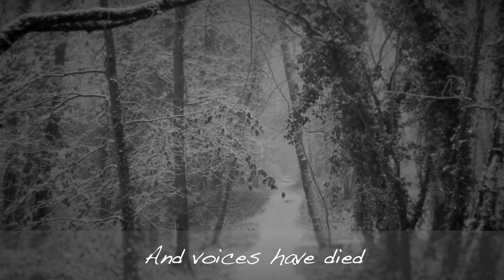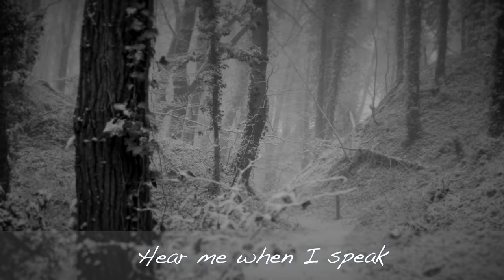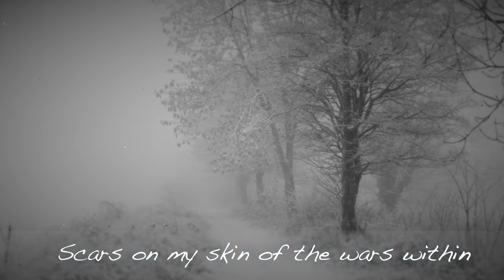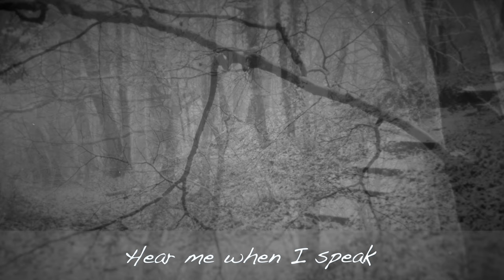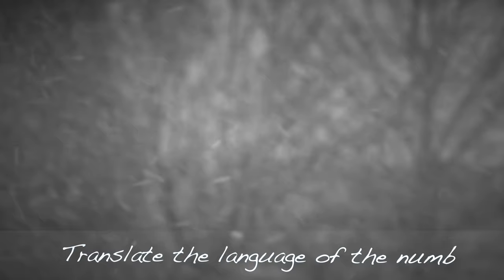Dawn Of Solace - White Noise (unplugged) | Noble Demon | Acoustic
DAWN OF SOLACE share music video for "White Noise" and release new acoustic EP!

Dawn of Solace, the solo project of Wolfheart/Before The Dawn mastermind Tuomas Saukkonen, have released their brand new EP "Notes Of Perdition", out today on Noble Demon. Just a few months after the release of their latest album "Flames Of Perdition", the new EP from the Finnish masters of melancholy offers four intimate and soulful unplugged versions of songs from their latest full-length and is once again an unforgettable journey through breathtaking atmospheres of incomparable class.

Tuomas Saukkonen comments:
"I love making unplugged and minimalistic version of DoS songs and strip the songs to the core where so little is needed to produce so much sadness and emotion."

In support of the new EP and to celebrate the release in style, Dawn of Solace have released a brand new music video for the track "White Noise".

Tracklist:
01. White Noise
02. Event Horizon
03. Skyline
04. Flames Of Perdition